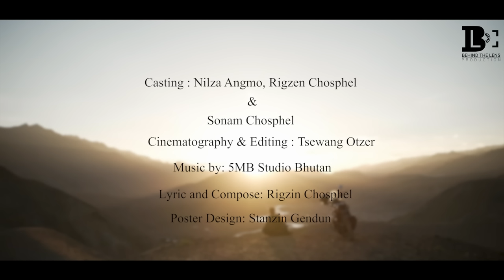REWA (Hope) | Rigzen chosphel | Ladakhi new song | 5mb Bhutan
REWA (hope)
Vocalist: Rigzen Chosphel
Lyricist and composer: Rigzen chosphel
Featuring: Nilza Angmo and Sonam Chospel
Video: Behind the lens production (Tsewang Otser)
Poster: Stanzin Gendun
SPECIAL THANKS
Leh on wheels (Tundup Namgyal)
Jigmet restaurant Nimo
Dinjang Mart Nimo
Hollywood collection
Stanzin Chosphel
Jigmat Angmo
Stanzin Yontan